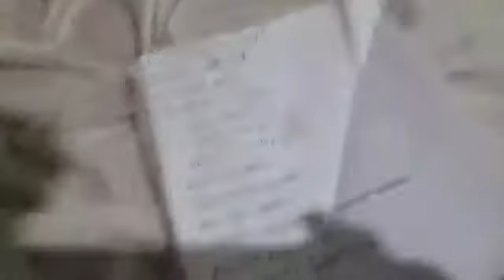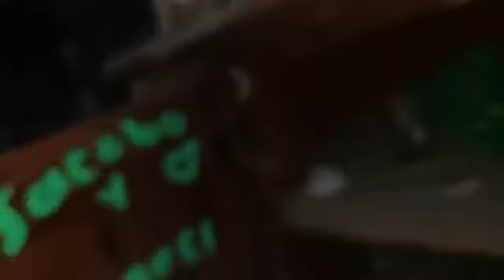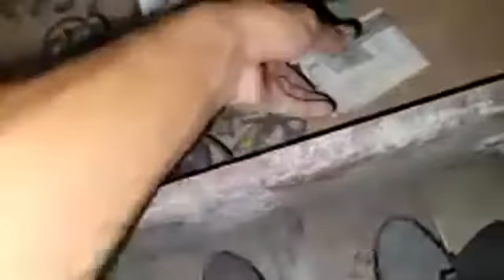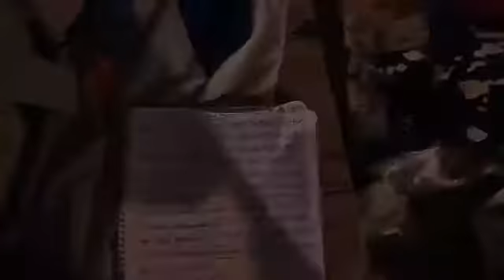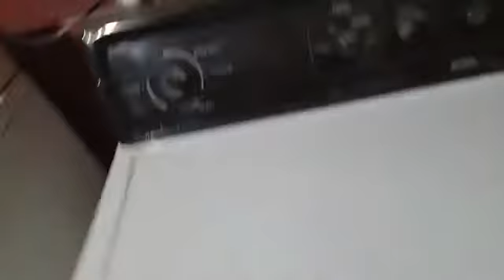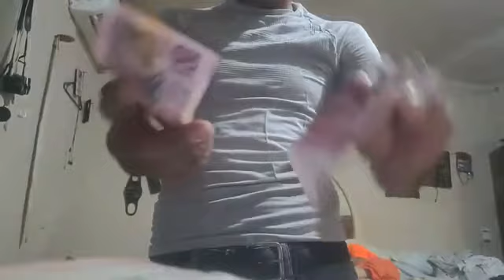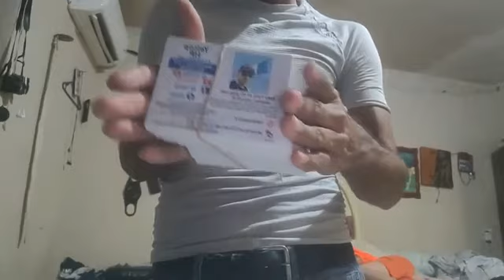ME BOY A RECORRER LA REPÚBLICA MEXICANA AYUDAR A CIUDADANOS PERSONAS QUE NECESITAN X AMOR 💘 AL ARTE